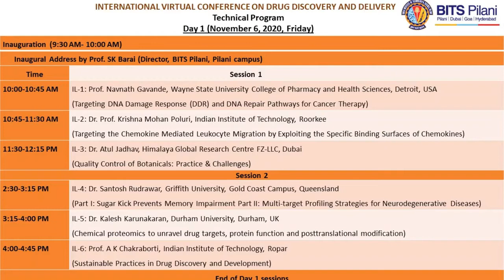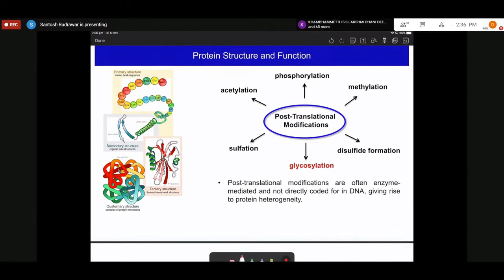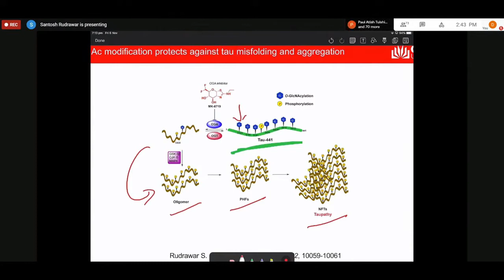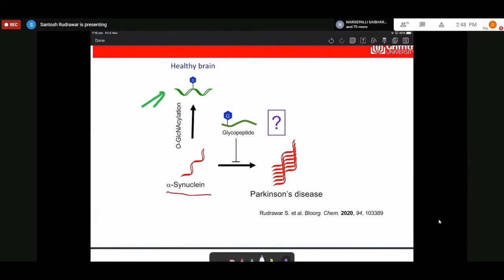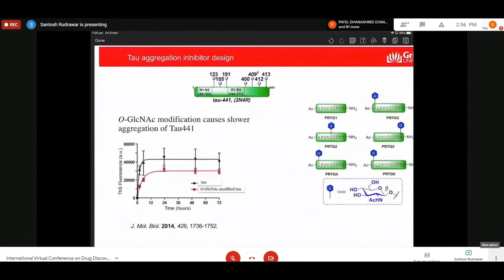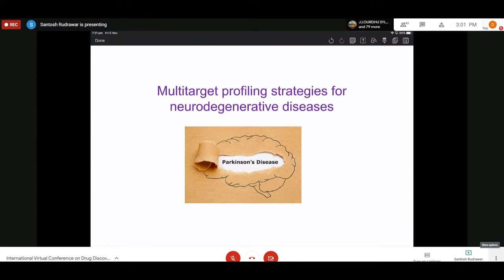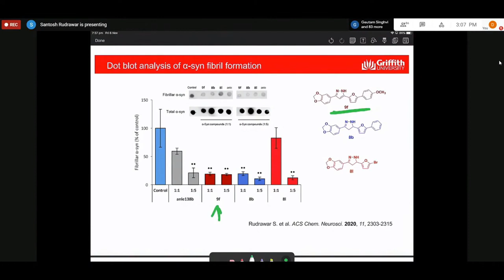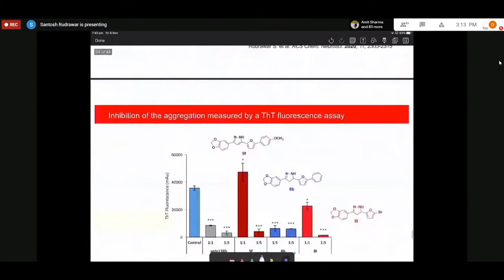Multi-target Profiling Strategies for Neurodegenerative Diseases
Dr. Santosh Rudrawar presented this lecture in the ‘International virtual conference on Drug Discovery and Delivery’ held during November 6-7, 2020 by the Department of Pharmacy, Birla Institute of Technology and Science Pilani, Pilani campus.
Dr. Santosh is presently the Group Leader, Menzies Health Institute Queensland, Griffith University, Australia, and Program Director – Bachelor of Pharmacology and Toxicology at Griffith University. Before joining Griffith, he was ARC DECRA Fellow and Lecturer, The University of Sydney from 2014 to 2015.
He did his Masters in 2001 and joined Discovery Research at Dr Reddy’s Laboratories for two years. After that, he did Ph. D. from NIPER Mohali followed by postdoctoral fellowships from 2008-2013. He has more than 45 publications to his credit.